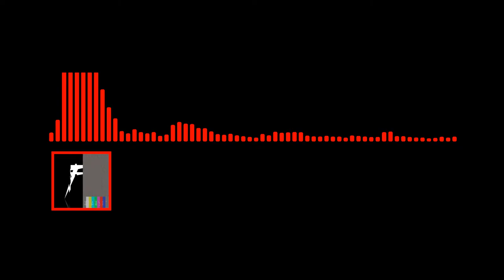Deadnet (KeepOurNetFree)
Net Neutrality is being threatened, and it's a massive issue. Yesterday was the day of resistance. Write to the FCC here and make your voice heard.

This is no time to be indecisive. Take your internet back.